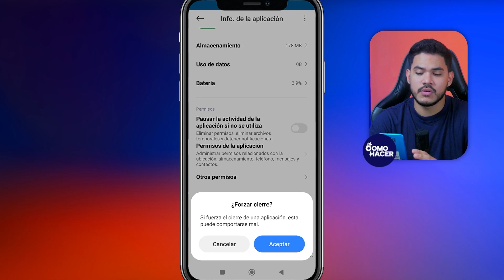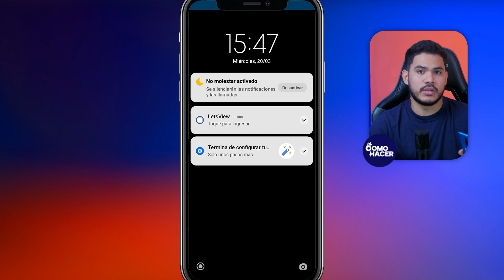Cómo Solucionar el PROBLEMA DE LAS VIDEOLLAMADAS de WhatsApp | 📲​ Error en las Llamadas de Video 🤳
En este completo tutorial te mostramos paso a paso cómo solucionar los problemas más comunes que te impiden disfrutar de las videollamadas en WhatsApp. Si te encuentras con errores durante tus llamadas de video o si simplemente no funcionan como deberían, ¡este video es para ti!  No más llamadas fallidas o calidad de video pobre; ¡prepárate para solucionar cualquier error y optimizar tu experiencia con las videollamadas de WhatsApp ahora mismo!